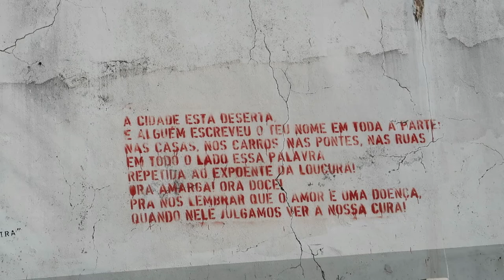Canção poesia: Ouvi dizer (Ornatos Violeta)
A música e a poesia andam de mãos dadas, e é dessa inseparabilidade que nasceu o projecto "Canção poesia".
Partindo desta noção procuro declamar poemas contidos em canções, enquanto experiência artística transformativa. Neste trabalho inaugural quis incorporar a anónima homenagem em graffiti que os Ornatos Violeta receberam na cidade de Leiria. Espero que gostem.